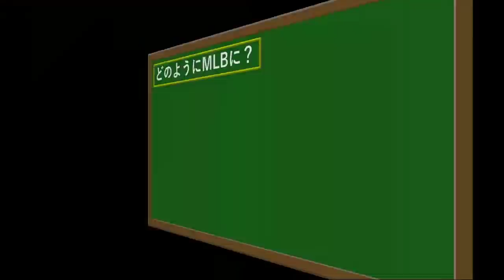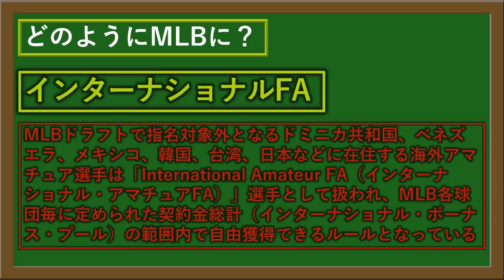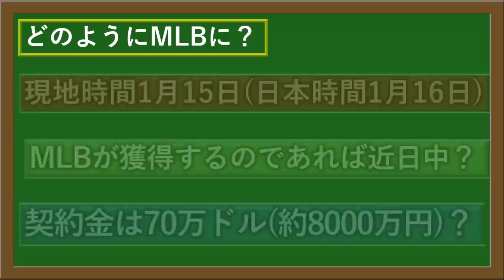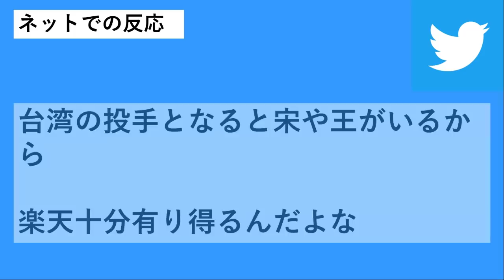【新外国人情報】台湾の火球王『潘文輝』が日米７球団の争奪戦へ！最速１５８キロを誇る１９歳はどの球団へ！？